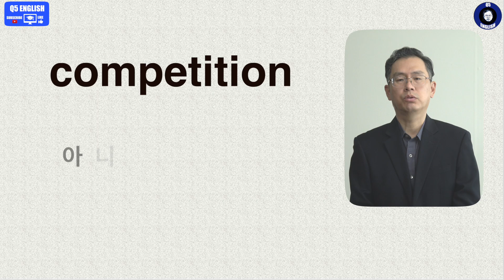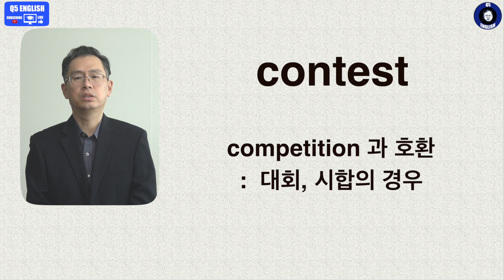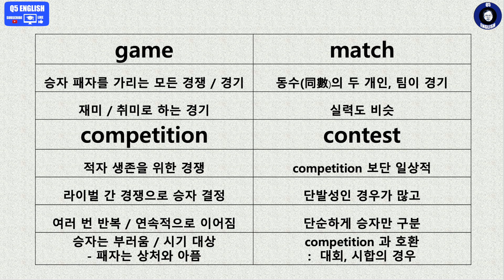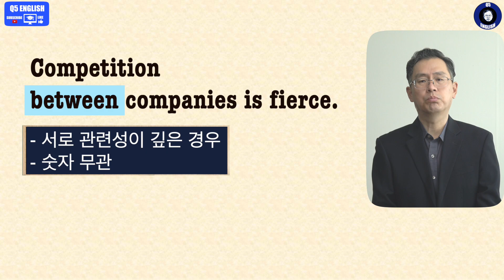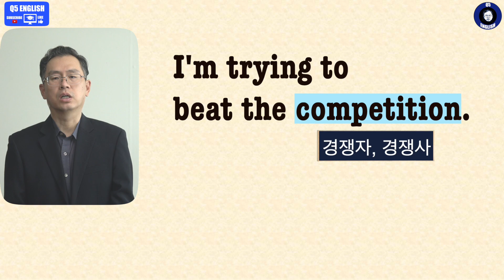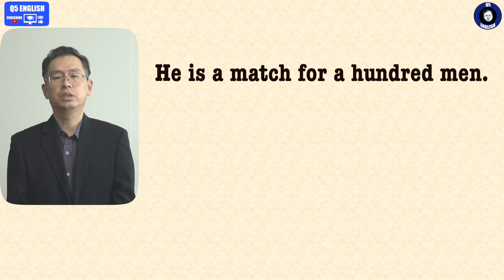Q5 English 어휘 Lesson 721 (경기, 대회, 시합 – game, competition, contest, match)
오늘 내용은 우리나라에서 혼용되는 단어들입니다.  실제 느낌에 따른 쓰임 차이가 발생합니다.  자세히 확인해 보시고 그 느낌 확실히 잡아 보시길 제안드립니다.  감사합니다.